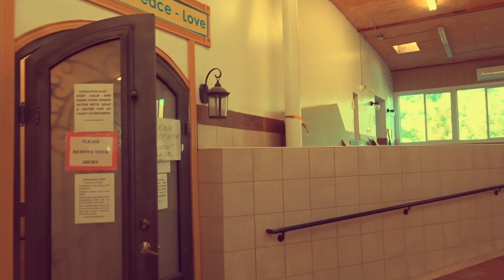Washington Kali Temple // আমেরিকার কালী মন্দির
washington kali temple
আমেরিকার কালী মন্দির
kali mondir
hindu temple
কালী মন্দির
usa kali temple
bangalider kali mondir
ma durga
kali temple
washington temple
কালী মন্দির
hindu kali temple
bengali vlogger
kali temple vlog
kali mondir bengali vlog

A Trip To The Niagara Falls || নায়াগ্রা জলপ্রপাত

Cherry Blossom In Spring 2022 Washington, D.C. ll আমেরিকাতে বসন্ত

New Vrindaban In USA / A Peaceful And Mind Refreshing Spiritual Place / আমেরিকায় কৃষ্ণ মন্দির

Artist: Vijay Karthigeyan
Track: Bhakthinamam